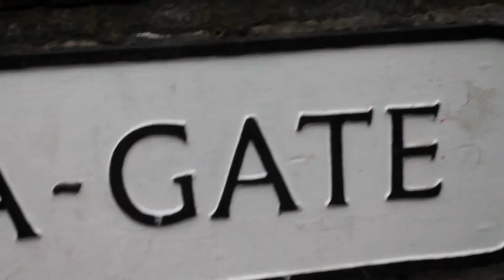Our last choir trip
A compilation video of our very last school choir trip (this year we went to York). 2013.